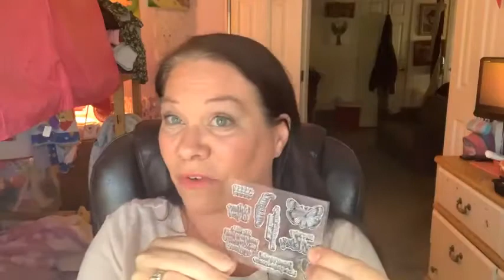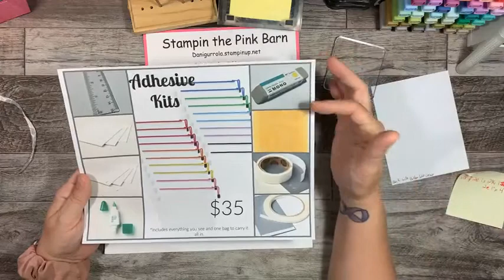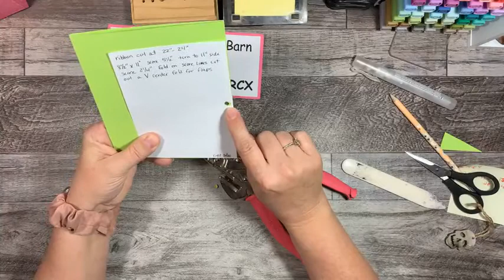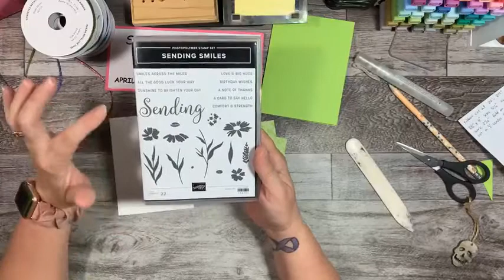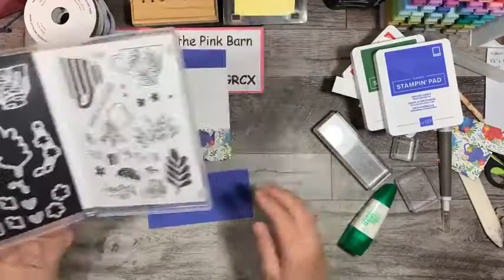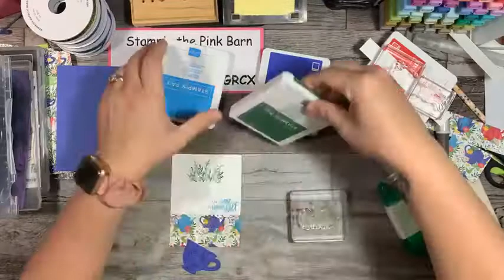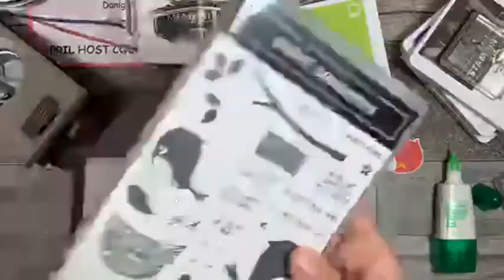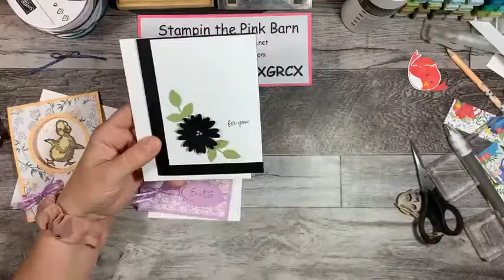STAMPIN' UP! FB LIVE EP87 04-25 2022-24 In Color Card Pocket with Matching Card Set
If you would like to catch me during a FACEBOOK LIVE, I do my classes every Monday @
6p AZ, 6p PT, 7pm MT, 8p CT, and 9p ET. Facebook

*Use APRIL Host Code - HZXXGRCX  - Just copy/paste this code when placing your online order under $150. If your order is over $150 DO NOT use the code - you're going to get Stampin' Rewards from Stampin' Up!

* 2022-23 Annual Catalog Paper Share! This is where you will get to sample the new Designer Series Paper….More Details

*Become part of a whole new family, JOIN My Team!! Whether you choose to be a Discount Shopper or Start a Business we don't judge! More Details

*New Annual 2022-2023 Catalog will go LIVE May 3rd!!! If you have placed an order with me in the last 6 months you are already on my mailing list, if your new to me and place a $25 or more order then I will get you catalogs in the mail.
If you're new to Stampin' Up! and looking for a Demonstrator, I would love to earn your business.